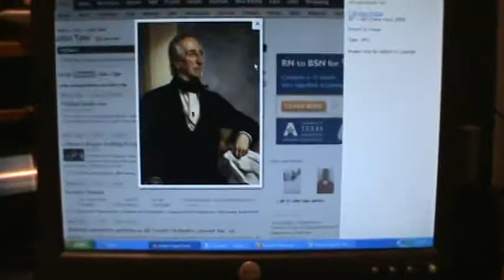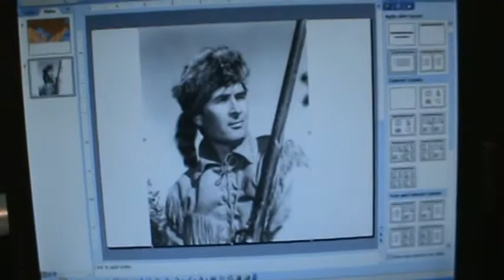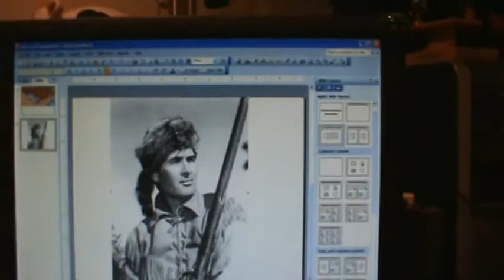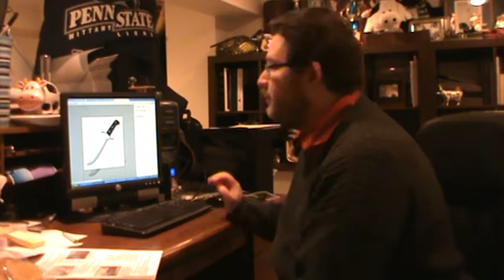Block VII Lecture 1--Texas.MPG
The story of how Americans moved into Texas and fought a war of independence against Mexico.